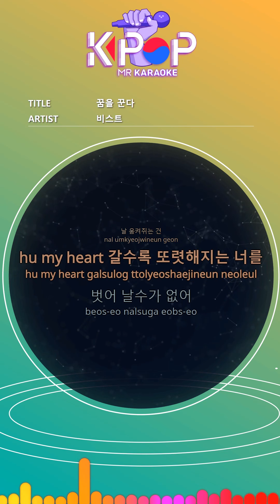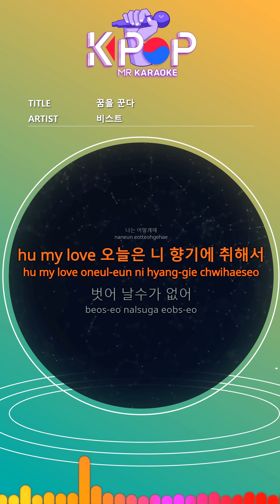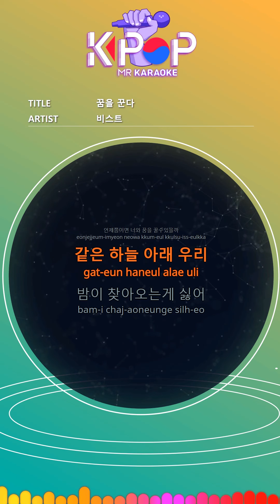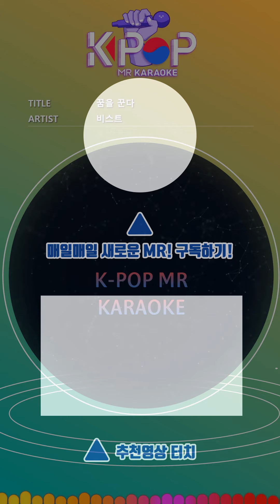[KPOP MR 노래방] 꿈을 꾼다 - 비스트 (With Melody Ver.)ㆍDreaming - BEAST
[Eng-Sub]

When the light goes out
Keep looking for me
I would rather try to close my eyes
Grabbing me
hu my heart
I can't take off
baby u
When memories are cloudy
baby u
Somewhere, come to me
Just the way u are I need you
Every day that's not you is the same
When can I dream with you
Under the same sky
The light is on
The day goes quiet
As if nothing happened
You come again
How do i
hu my love

I hate the night coming
Over the dark
I think of the moon called you
Howling like a wolf
How can I erase you who's been stamped like a stigma
Baby tell me what to do
I want to see you so much
I want to use herd like a child
I want to fill in the gaps

ⓒMusicen. MR